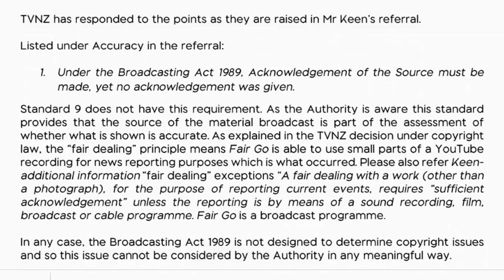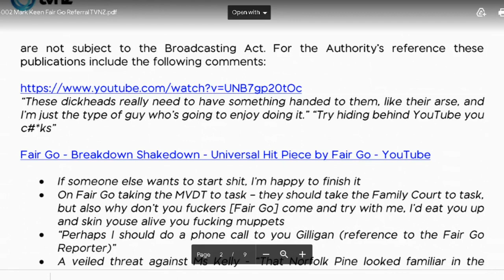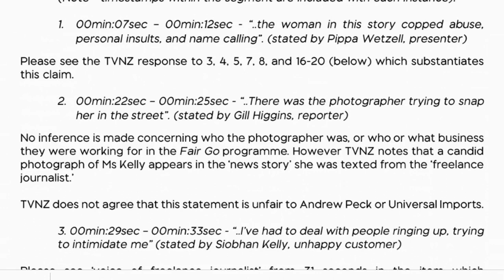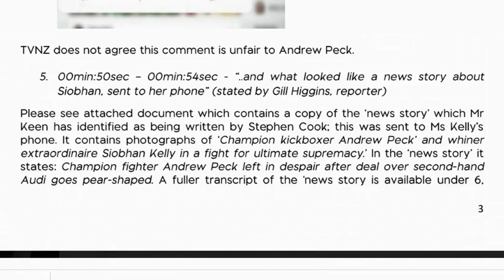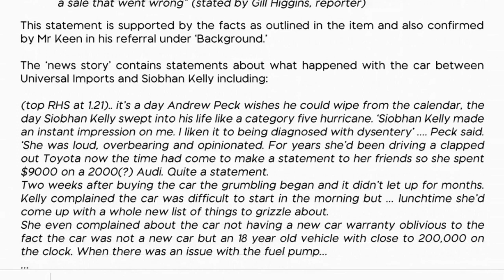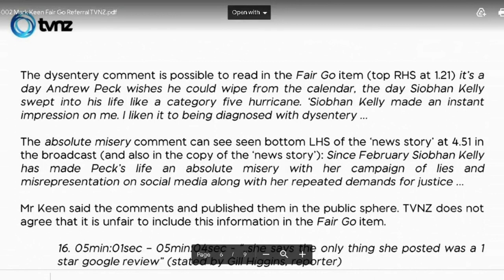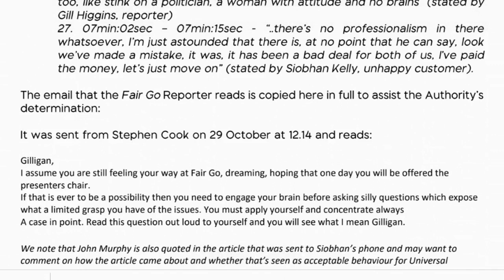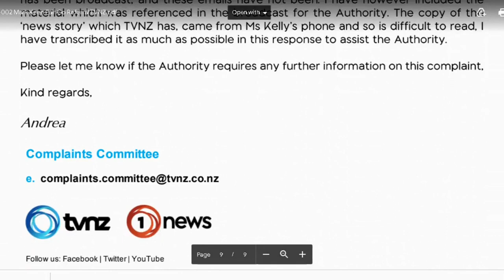IJWT - An Unfair Go, TVNZ response to Broadcasting Standards Authority re my complaint